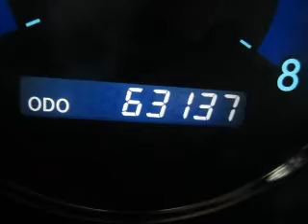2008 Toyota Sienna - Ithaca NY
Year: 2008
Make: Toyota
Model: Sienna
Trim: LE
Engine: 3.5 liter 6 cylinder 24 valve
Transmission: 5-Speed Automatic
Color: GL
Mileage: 63131
Address:
Route 13